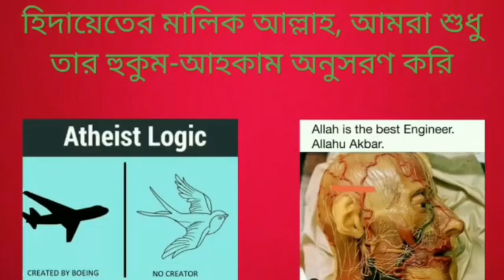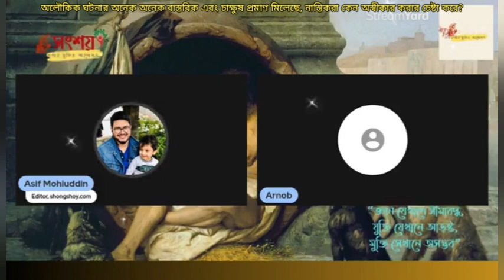অলৌকিক ঘটনার অনেক বস্তিবক ও চাক্ষুষ প্রমাণ পাওয়া যায় কিন্তু নাস্তিকরা কেন অস্বীকার করার চেষ্টা করে